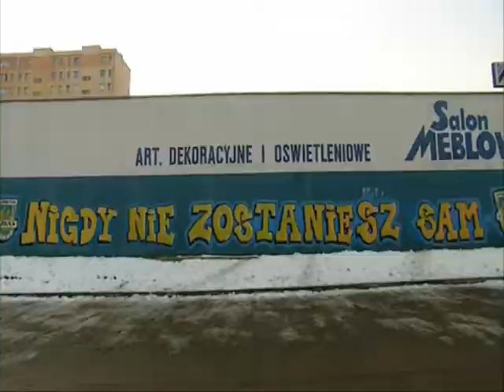Suchy Dragon Taekwon-do Team L.F.C. Coach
Artur "Suchy" Osuchowski Lizbona Coach Dragon Team Fighter